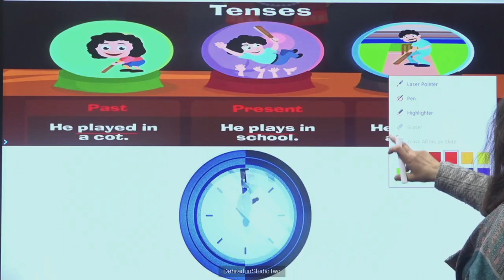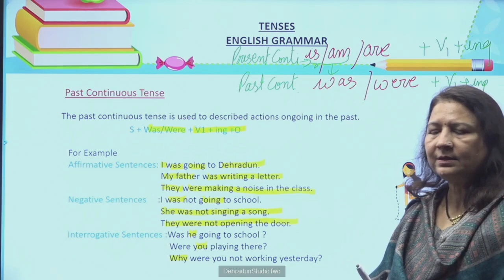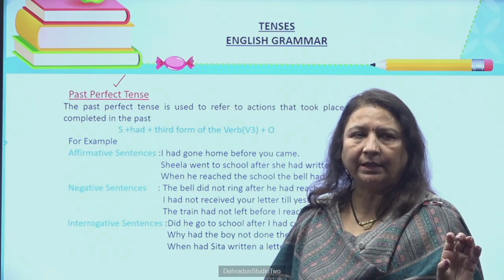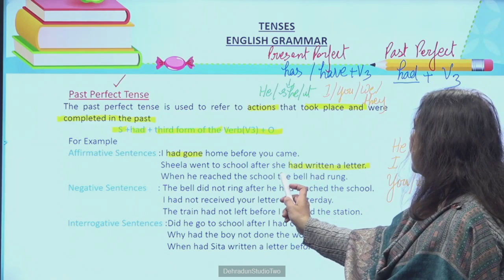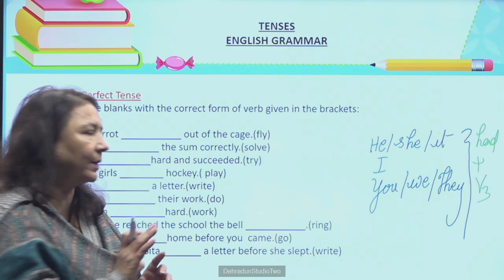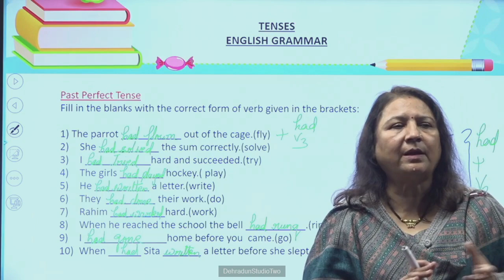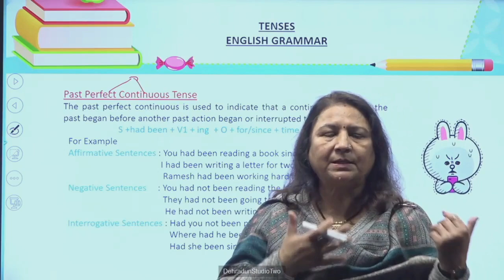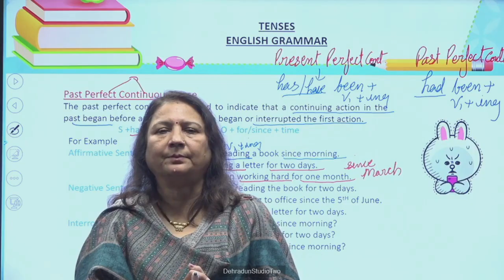कक्षा:11, विषय: अंग्रेज़ी भाग- 47 (05.03.2024)आईसीटी वर्चुअल क्लास रूम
05032024_11.35 To 12.15_English_Tenses_Dr. Kavita Rawat_XI_Part 03